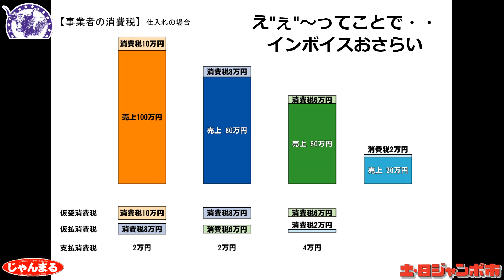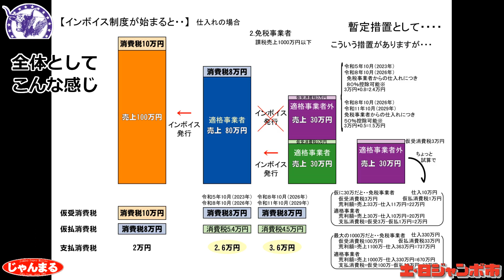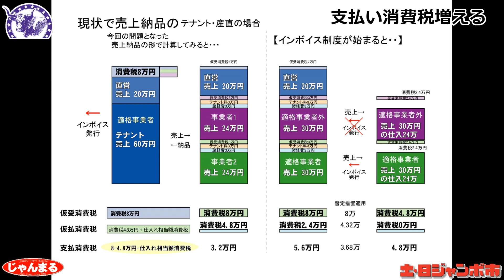幕張メッセの展示会でインボイス対応で大変な事に?!!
新商品やら、新しいトレンドやら調べに
3年ぶりに
展示会にいってきました
その中で
レジ屋さんとインボイス対応で
ちょっと大変なことに?!!
え"～ってことで
いろいろやって確認をとってきました。